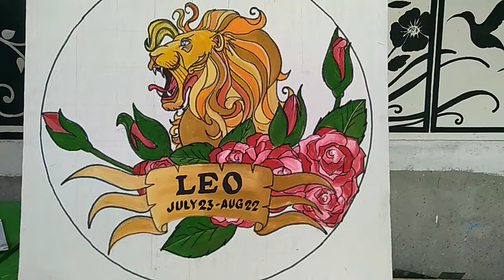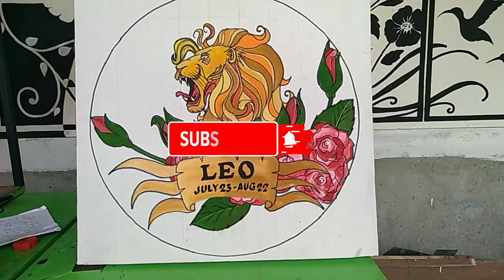Zodiac Signs | Leo Canvas Painting | Series Part 7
Master of None Vlog

Hello guys. May bago na naman po akong series video. Sana magustuhan niyo. Maraming salamat po. God Bless you all!